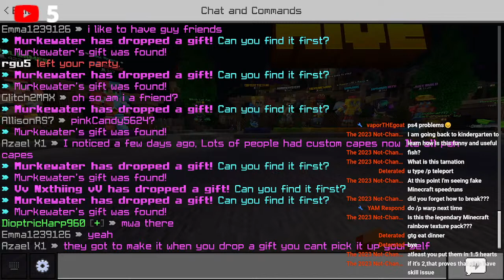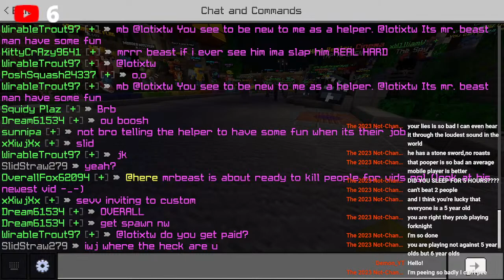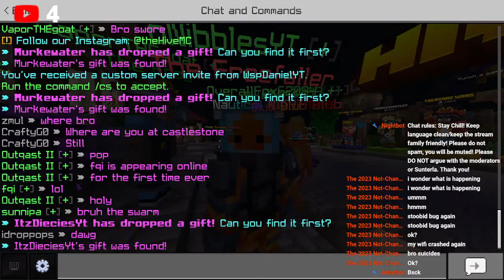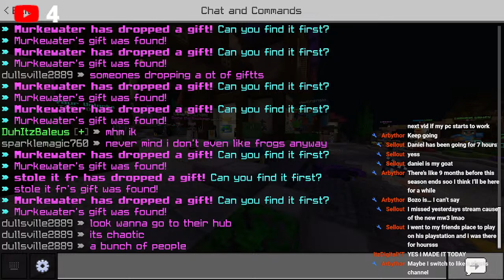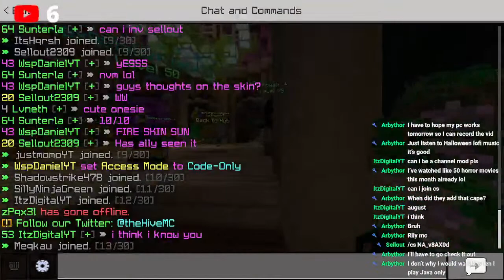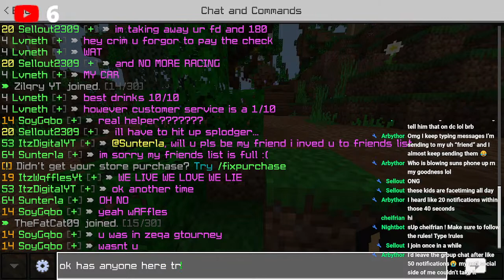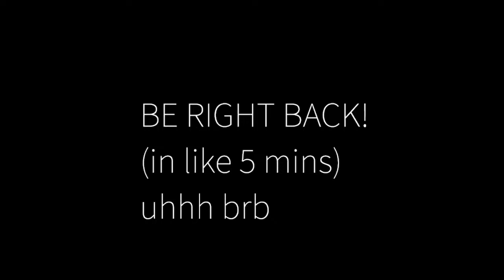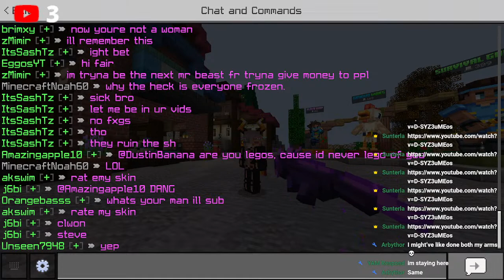Hive Live but No Space Bar! Cs + Parties! Come join and play!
Nightbot:
!menu
!ign
!rules
!bluechat | for mods only.
!nemo
!commands
!brain
!nightbot spam
!confused
!meow